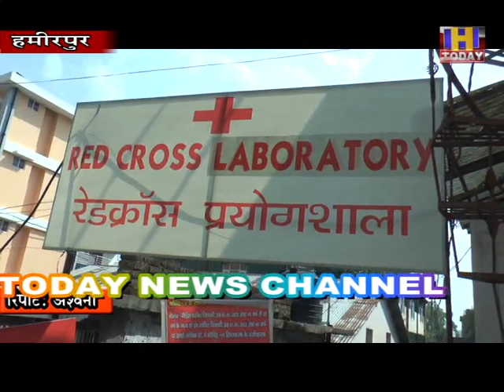कोरोना योद्धा से कम नही रेडक्रॉस सोसायटी का चालक।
अब तक 60 कोरोना पॉजिटिव से मौत हुए शवों को पहुचाने का कर चुका काम।
परिवार की चिंता को छोड कर डयूटी को एहमियत दे रहे रेडक्रास सोसाइटी चालक कृष्ण ठाकुर
चालक कृष्ण को मलाल न तो प्रशस्ति पत्र मिला न तो कोई सम्मान